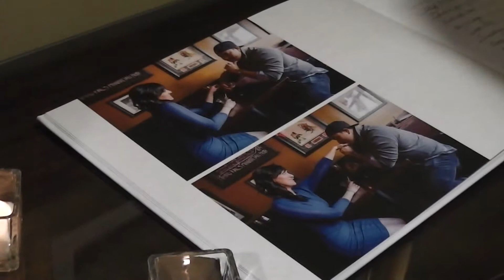Diana and David's Wedding May 25, 2014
Bruno Mars - Marry You (Instrumental)
                   Cupid - Cupid Shuffle

This is an amatuer, non-commercial video filmed as a hobby.  The music content is owned by the respective artists and record labels.  No money was exchanged.  This video was filmed for the enjoyment of family and friends with the utmost respect for the participants.